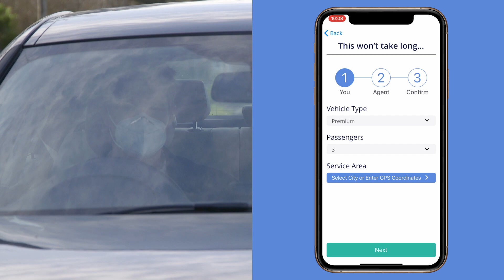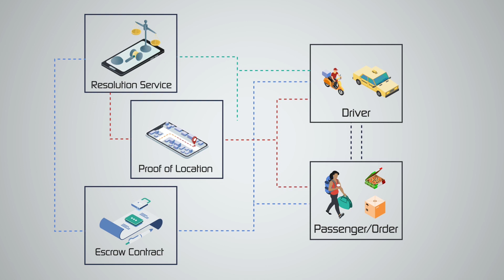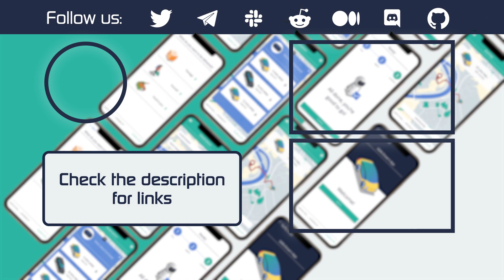DDN: How it works - Taxi Example | Blockchain AI | Fetch.ai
The DDN (Decentralized Delivery Network) allows for individuals and smaller service providers in the ride sharing, delivery and take-away sectors to compete directly with the tech giants on a level playing field.

The benefits include:
- Tiny transaction fees (2-5%) a fraction compared to the 20-30% commissions currently taken by leading providers.
- A common interface no matter where you are in the world
- Open source, so that anyone can build and interact with the network
- 3 previously separate delivery services combined in one network

Fetch.ai is a world-changing project, a “decentralized digital world” where autonomous software agents act on the behalf of their owners, or themselves, to get useful economic work done.

We are a dynamic, fast-growing international team of experts and forward-thinking technology enthusiasts working on the convergence of blockchain, AI and multi-agent systems. We are building technology for both today and tomorrow - a collective super-intelligence on top of decentralized economic internet built with a highly scalable next-generation distributed ledger technology. Combined with machine learning, this delivers the predictions and infrastructure to power the future economy.

We believe our technology will improve how we communicate, it will give voice and new opportunities to people, organizations and the Internet of Things, effectively democratizing the space and improving lives of citizens.